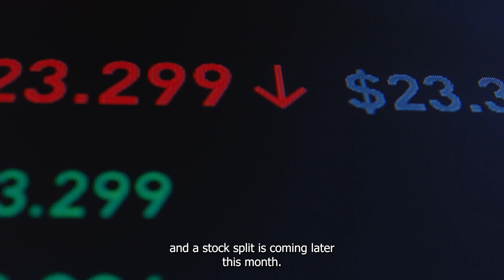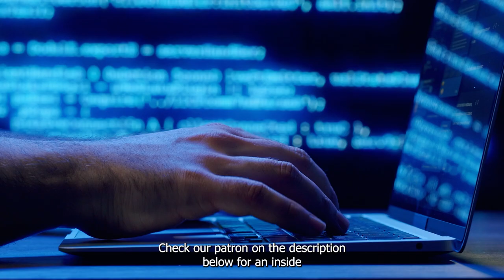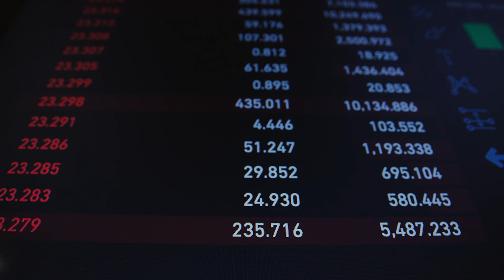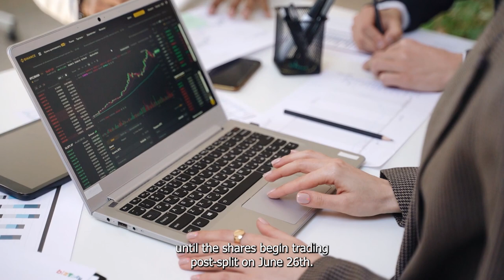Chipotle Should You Buy, Sell, or Hold? | NYSE: CMG | Chipotle Mexican Grill, Inc.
Chipotle is also surprisingly consistent when it comes to feeding its stakeholders. The stock is up 51%, 128%, and 341% over the past one, three, and five years, respectively.

This doesn't mean that the chain is perfect. Let's go over the positives and negatives of Chipotle as an investment to see if it's buy, sell, or hold right now.